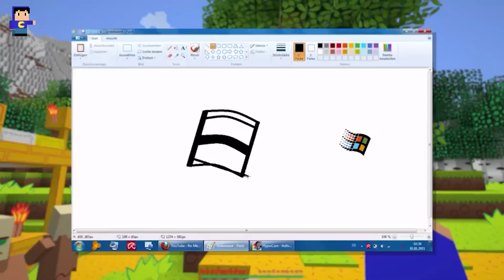nosso Minecraft virou um DESENHO 🎨🖌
Neste vídeo jogamos com uma das texturas mais sensacionais do Minecraft! A textura MS Paint, que transforma todas as texturas do jogos em imagens do paint.

x
Nossos servidores de Minecraft são hospedados pela MCProHosting, adquira seu servidor através do LINK abaixo!

Gutin virou um desenho, boi!